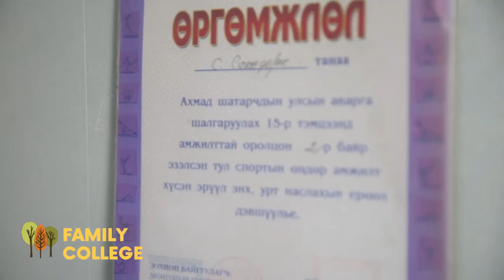"Ааваа, та урт наслаарай" эрчүүдийн эрүүл мэндийн аян: С.Санждорж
Оюу толгойн ордыг нээж илрүүлэхэд чухал үүрэг гүйцэтгэсэн манай ахмад геофизикч С.Санждорж ах маань дасгал хөдөлгөөнөөр эрүүл мэнддээ хэрхэн анхаардаг талаар өөрийн туршлагыг хуваалцжээ.
Монгол эрэгтэй хүн бүр урт наслах төсөөлөл, төлөвлөгөөтэй болж, энэ сэдвээр гэр бүл, найз нөхөд, дотнын хүмүүстэйгээ ярилцахыг уриалж байна.
Our senior geophysicist Sanjdorj Samand, who played an important role in the discovery of the Oyu Tolgoi deposit, shared his experience on how to take care of his health and the exercises he does.
We urge every man to have a vision and plan for longevity. Have a discussion about this with your family, friends and loved ones.